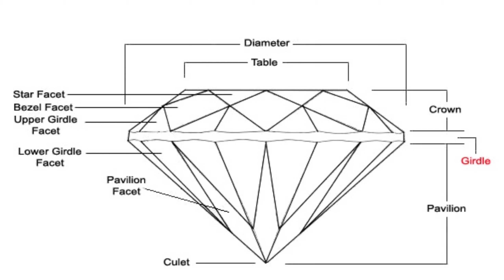Buying Used Gold and Diamonds - Tips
We would all like to save money and especially when buying jewelry for our significant other. In this video I go over some tips that I've learned when buying used gold and diamonds. Some things to help you tell real from fake and tips on how to save a bit of money away from a retail store. Buying used gold and diamonds doesn't have to give you heart issues, and hopefully this video will help a bit.

Jeweler's Loupe (with light)
Gold Testing Kit